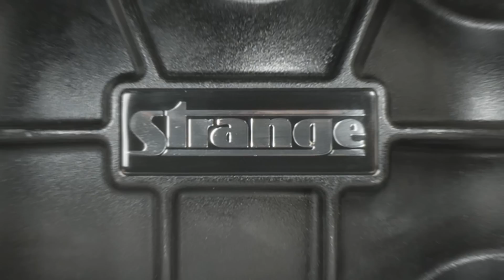Small Tire Mustang Has Problems At Redemption 8.0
Down track smoke is never good and this Small Tire class Mustang had a BUNCH during eliminations!